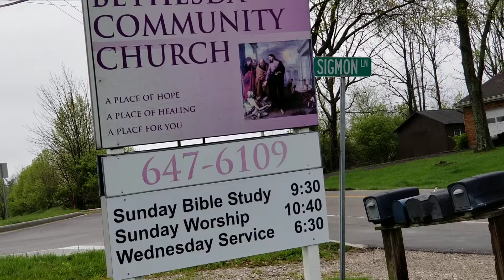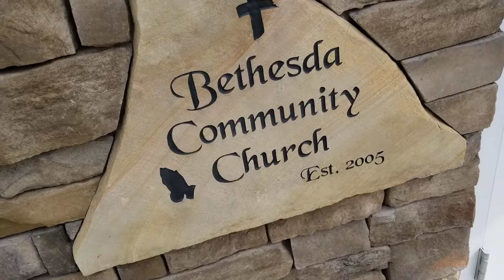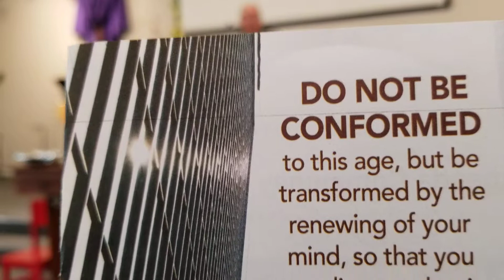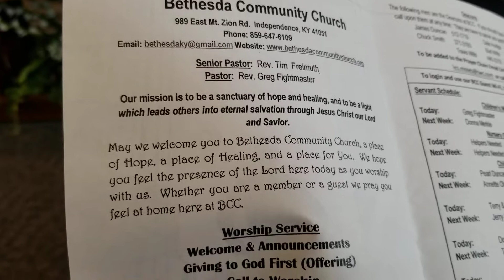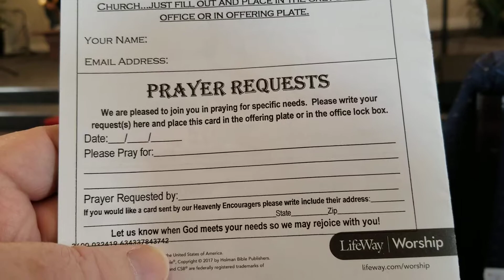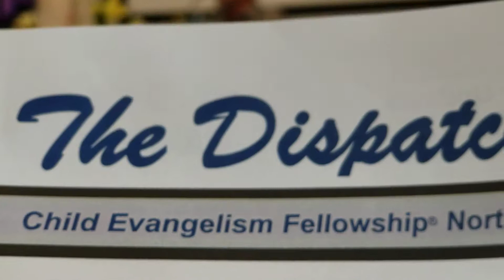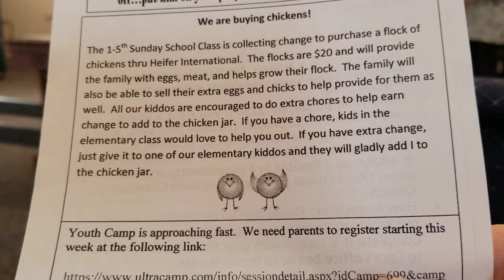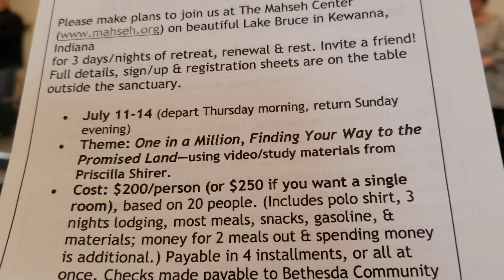TRAVELS STEPHENSONS P 1 Bethesda Community Church April 14 2019 Pastor Greg Fightmaster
Come join us for Bible Study at 9:30 am and Worship at 10:40am on Sundays.

Wednesday Community nights are at 6:30 pm. We open with a 10 minute Worship service and then break out into different groups (Children, Youth, Prayer, Discipleship, and more)  There is something for everyone!

If you would like to be in a community of believers where the Gospel Truth is preached, where worship is neither entertainment based or boring, but Spirit-led and participatory, where the people are warm and friendly, and where it is 'real', please consider worshipping with us.  You will be most welcomed!

We are located at 989 East Mt. Zion Road in Independence, Ky.  Take exit #178 off of I-75 and head east about 1.6 miles to the church on the right.

God bless you and yours today,

Pastor Greg Fightmaster
Keep Pastor Tim Freimuth and Judy in your prayers both I'll. We love you both.